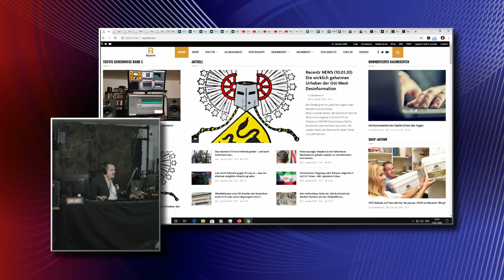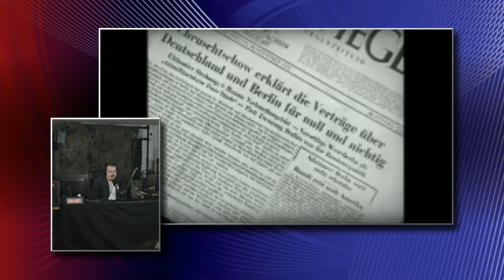Willy Brandt war Kind des Adels und sein Sozialismus fake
Ausschnitt aus Recentr NEWS vom 12. Januar 2020.
Sie können im Recentr Shop einen Zugang zu Recentr TV per Vorkasse, SOFORT-Überweisung, PayPal, Kreditkarte oder Bankeinzug kaufen. Wir senden Ihnen das Passwort in einer E-Mail zu (Lieferzeit bis zu 3 Werktage).